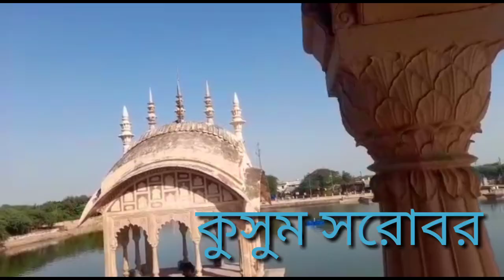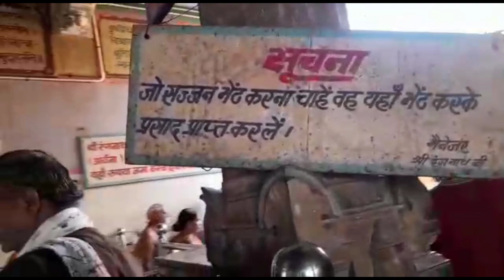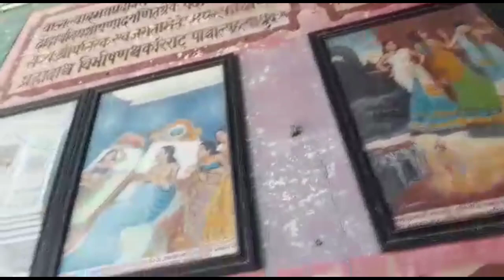BRINDABAN TOUR -1 || VLOG -30 || Achintya's vlog